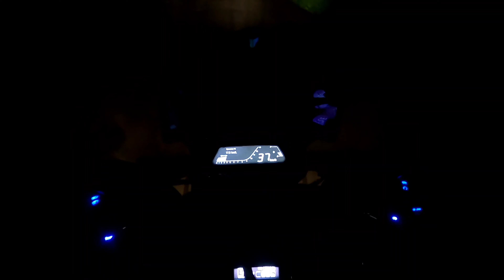തമിഴ്നാട് ബോർഡർ കടന്ന് യാത്ര ആരംഭിച്ചു | ധനുഷ്കൊടി കാഴ്ചകൾ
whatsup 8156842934